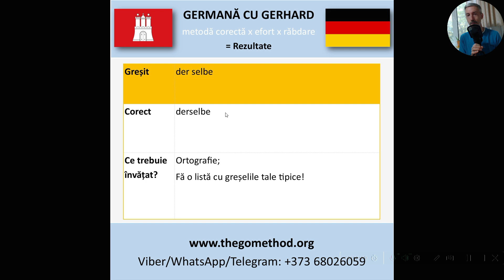Nu scrie der selbe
Învață gramatica germană cu Gerhard!

Totul într-un singur loc. Explicat în română de un profesor nativ german din Hamburg.

Bine-ai venit la ”Germană cu Gerhard”!

Sunt un profesor nativ din Hamburg/Germania cu o experiență de mai multe 20 de ani.

Te înveți cum să depășești aproape orice blocaj în a vorbi mai bine germană.

În grupul meu gratuit de pe Facebook postez toate materialele mele gratuite